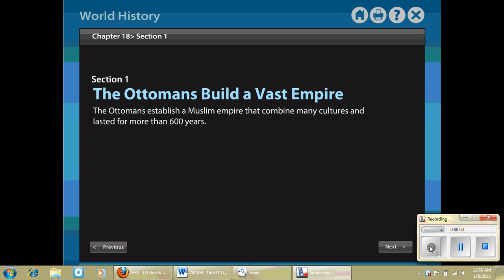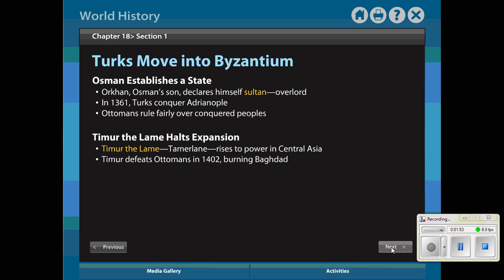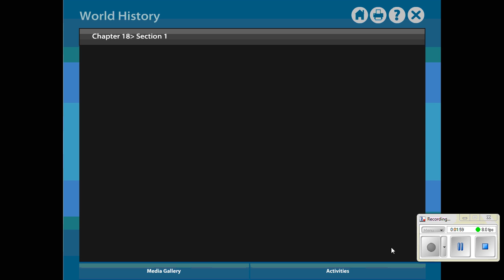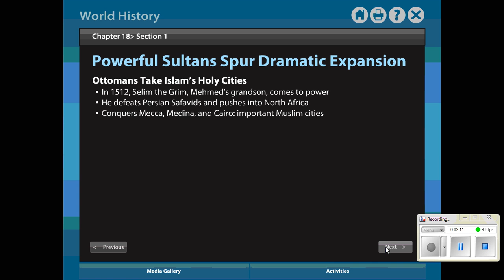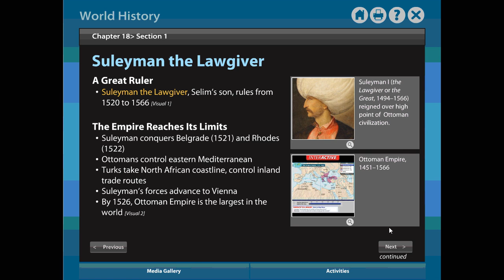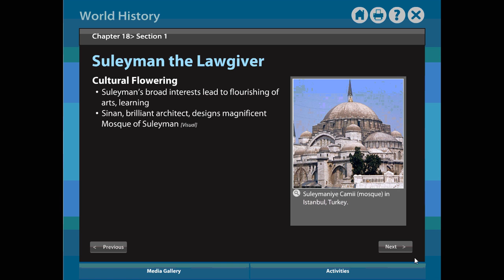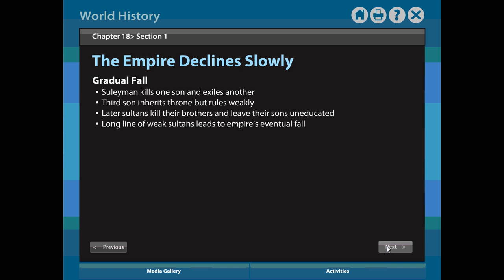Review Chapter 18 Section 1 The Ottoman Empire